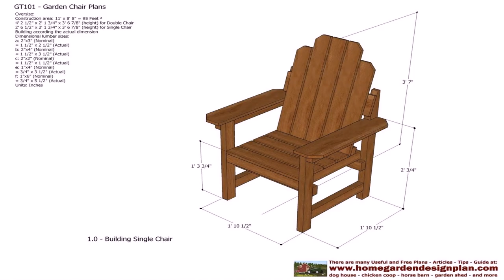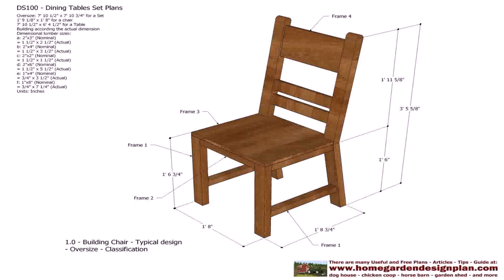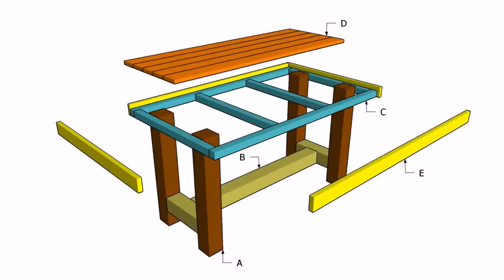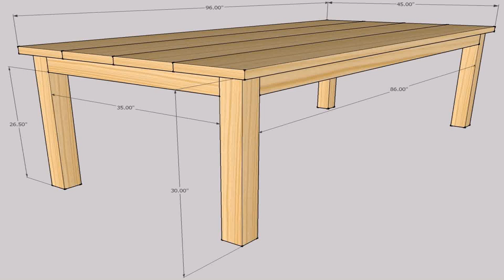Outside Wooden Furniture Plans